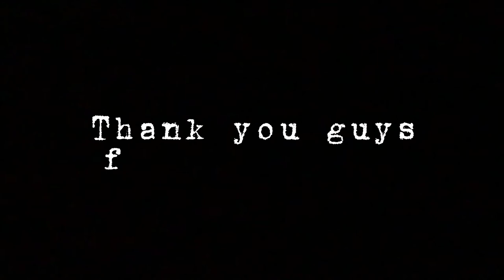VLOG #2: A day in the life of FRANCESCA REINOSO (CodeF)